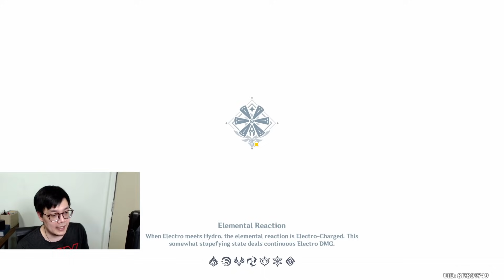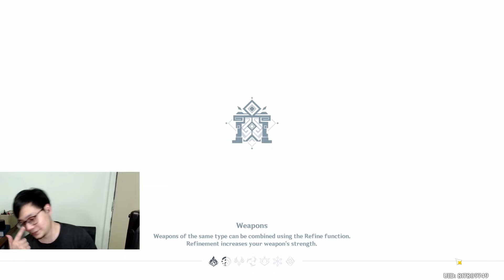ปั้นกาวเป็นดาว พร้อมลง Abyss ให้ฟรี Ep.7 (Bp1 รายเดือน2) l Genshin Impact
ช่องทางที่สามารถ Donate ได้นะฮะ
1 Truewallet PromptPay LinePay(ขึ้นโชว์ในสตรีม)
3 Kbank 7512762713 ชลันธร สันติวรนันท์ (ไม่ขึ้นโชว์สตรีม)

ใครอยากเข้า Discord ก็เข้ามาเลยเด้อออ

Sponsor ร้าน MekkArah Shop(เติมเงินเกนชิน)
อย่าลืมแคปหน้าจอ Subscribe ช่องผมเพื่อใช้ลดราคาแพคเพชรใหญ่ ได้1ครั้ง50บาทนะคับ

0:00 Sponsor
0:20 อธิบายขั้นต้น
3:24 12/3
14:45 เริ่ม Review